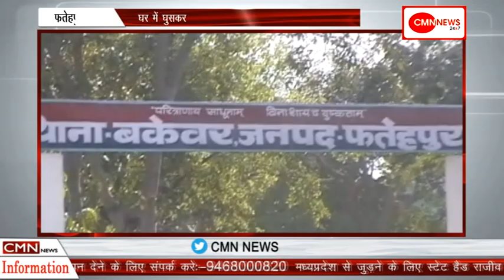फतेहपुर-घर में घुसकर छात्रा के साथ युवक ने किया रेप का प्रयास